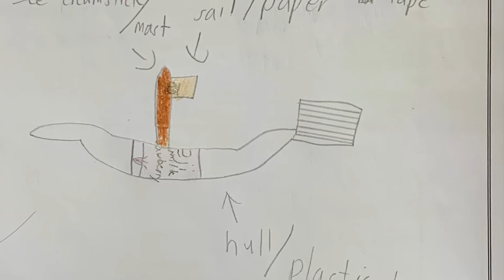P3 toy boat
My toy boat project